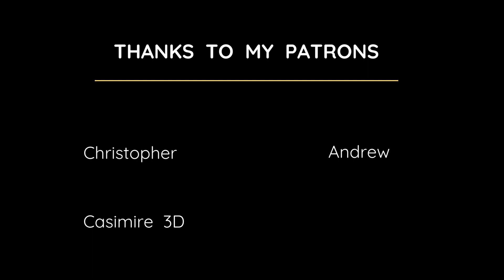Blender Animation #35 - Earth Animation | Blend Files in Comments / Description down below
and get Blend Files, Early Access to my Videos